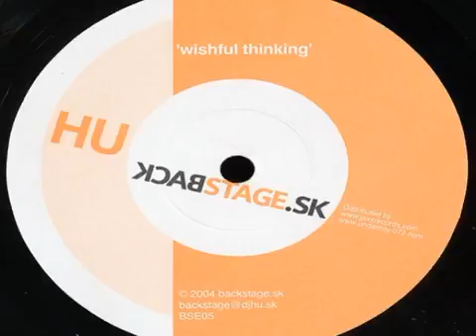HU - A1 [Wishful Thinking]